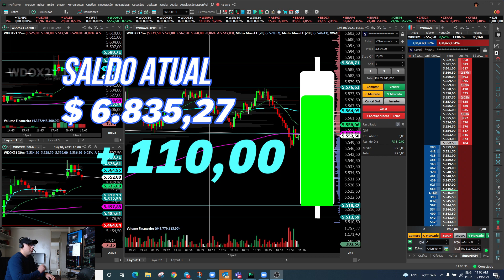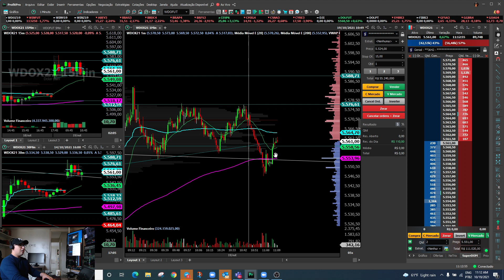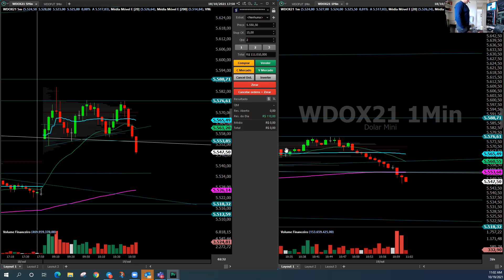Operando a ABERTURA | Day Trade Conta Pequena #42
*DESGUSTAR A SALA AO VIVO 1 DIA GRÁTIS???*👇👇👇
    jrtrader.net.br